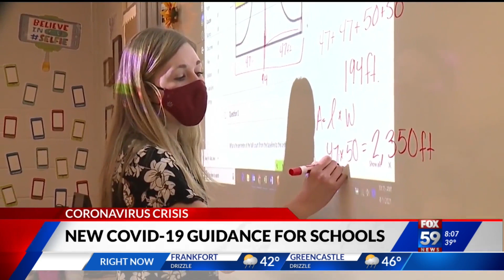Schools to follow new CDC guidance on COVID isolation and quarantines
Indiana schools will follow new CDC guidance on COVID isolation and quarantines.